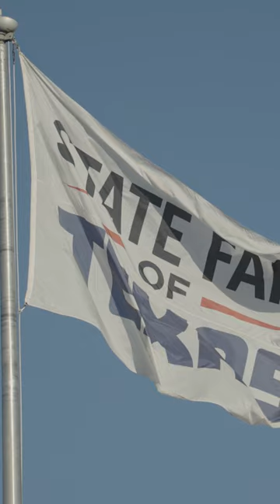Fair Park 🇺🇸 | The Best Things to Do in Dallas, Texas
Find top-rated & must-see attractions in Dallas, Texas .

the world with us. All tourist information is in one place at ScanTrip Guide. You'll see all the tips you need for visiting Dallas. Explore new places and rediscover old favorites through new eyes.